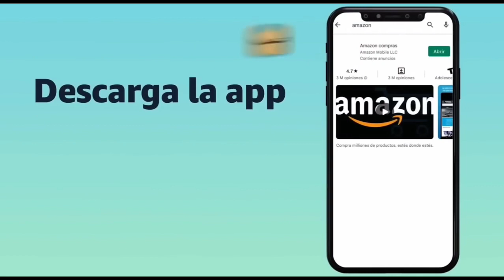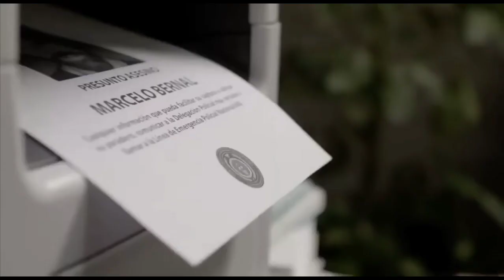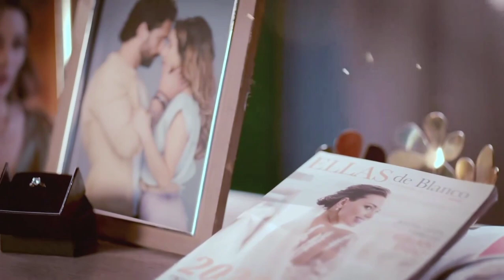Marea De Pasiones - Novelão que conquistou o Fandom 🤩 merece Dublagem Brasileira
Protagonizada por Oka Giner Redondo Y Matias Novoa